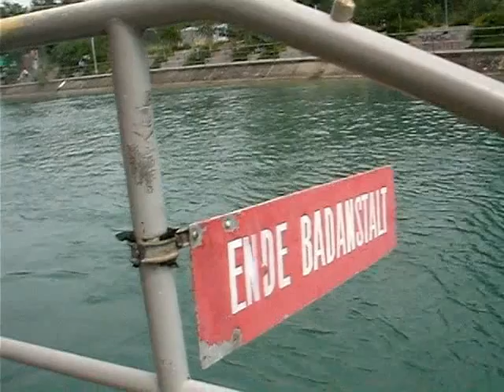Swimming in Zurich - July 18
One of the best and totally free outdoor activities in Zurich is swimming at Obere Letten. You only have to bring a padlock for your locker.

You can swimm up the river if you manage to swimm against the current, or you can swimm down at high speed, or you can just take a free ride and let yourself float.

Here I have been almost floating down the river as I could use only one arm for swimming, but I am showing the swimming part at double speed.

It sounds incredible and you won't believe it anyway, but when I was swimming there I was almost sure that I have already seen very famous people swimming next to me like Brad Pitt, Tina Turner, Angelina Jolie, George Bush, Michael Jackson, Gilberto Gil, Angelo Pereira, Christoph Blocher, Lara Croft, Larry Page, Sergey Brin, Bill Gates, Duo Fishback, etc.